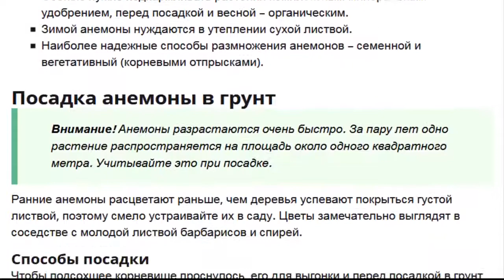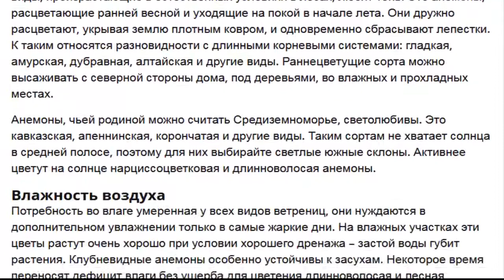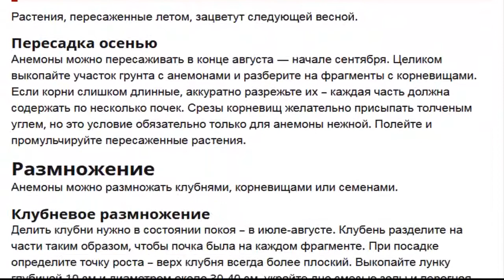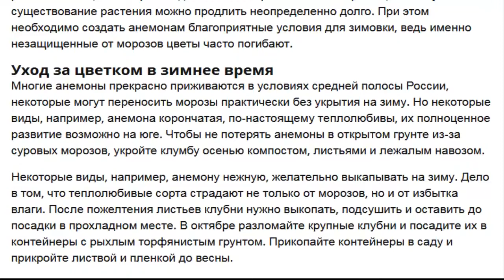Посадка и уход за анемонами. Неприхотливые красивые цветы.